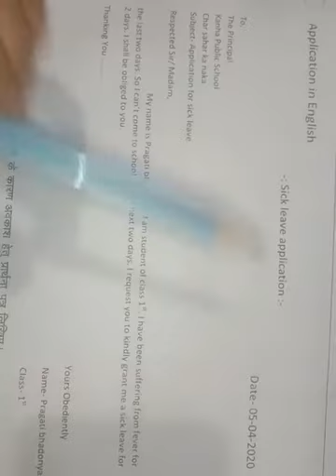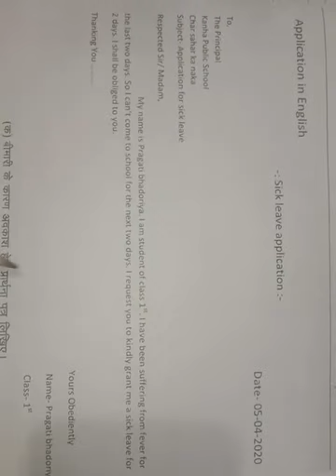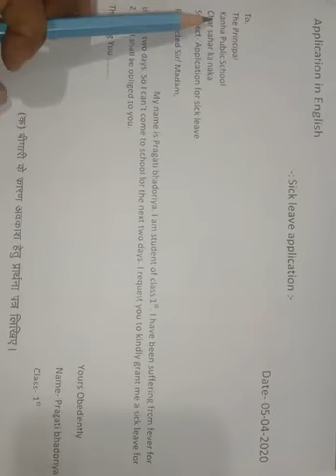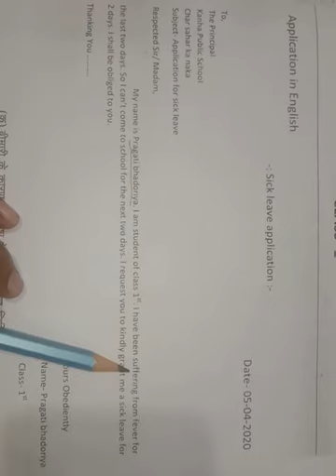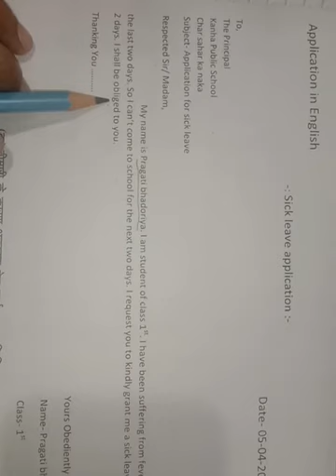Subject - English grammer, Application for sick leave part - 2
Subject - English grammer, Application for sick leave part - 2 Kanha Public School